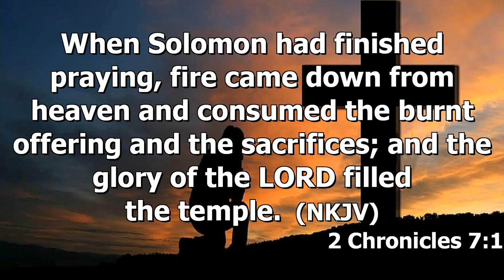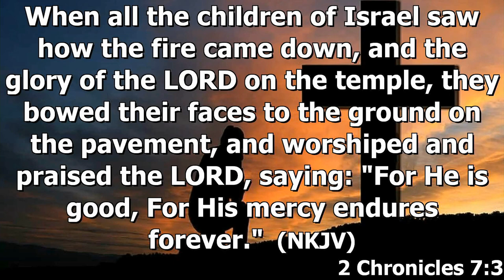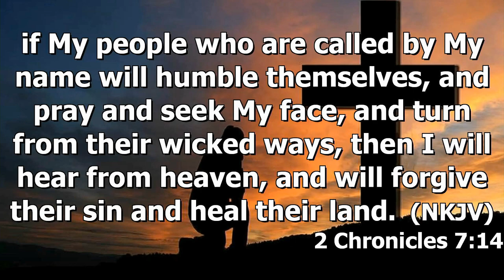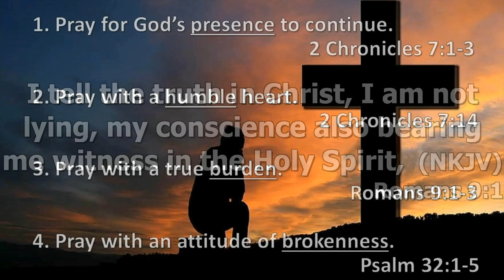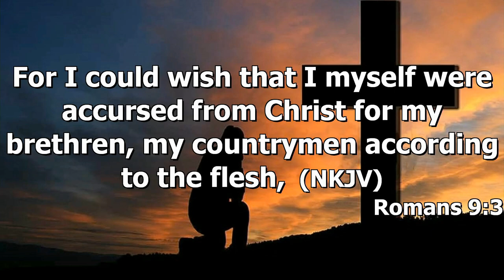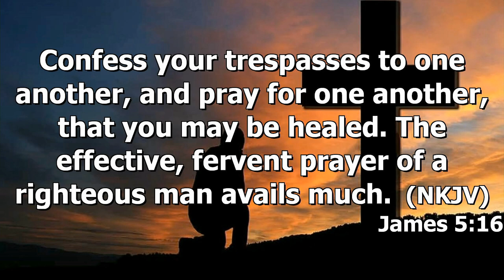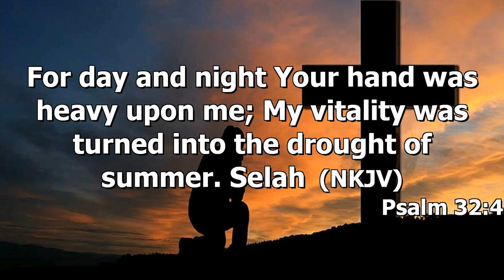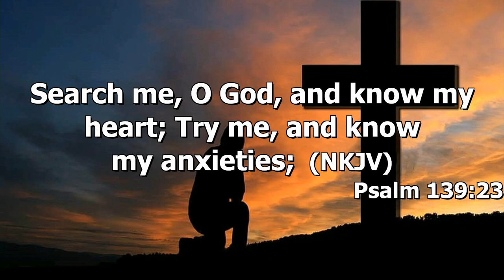"Seeing Revival Continue" by Pastor Michael Franklin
Pastor Michael Franklin's message "Seeing Revival Continue" was recorded Wednesday evening May 3, 2023 Enjoy the message and may God Bless.